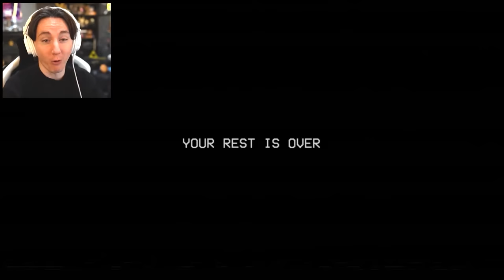Lets Player's Reaction To Their Encounter With DogDay - Poppy's playtime Chapter 3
Whoops, reupload due to editing mistake

Lets Players featured:
0:00 - Intro
0:52 - 8-BitRyan
1:34 - Gab Smolders
2:21 - Dawko
3:13 - Own Commentary
3:48 - Forever Nenaa
4:35 - Dashie
5:32 - Razzbowski
6:18 - Kubz Scouts
7:05 - Own Commentary
7:31 - Daz Games
8:24 - Domplays
9:10 - JazzyGuns
9:49 - Poiised
10:33 - Outro

This is Poppy Playtime's biggest and most terrifying chapter yet. More lies ahead than you might expect...

New monsters await, and they're much more than just simple toys.
Playcare is Playtime's own massive, fantastical orphanage. And you get to explore it.
The GrabPack gets an upgrade!
New hands permit new and creative ways to explore.
A Gas Mask is the only way to safely explore through the red smoke that fills the air.
Answers will finally be revealed. Lies can only stay buried for so long...

There is so much more to see, with further details coming very soon.

Much awaits you in the chapter ahead... a bit of playtime never hurt anyone, right?